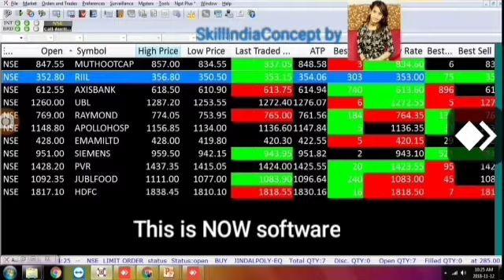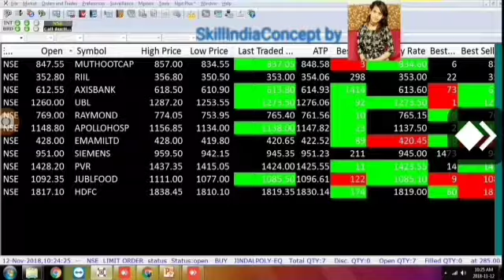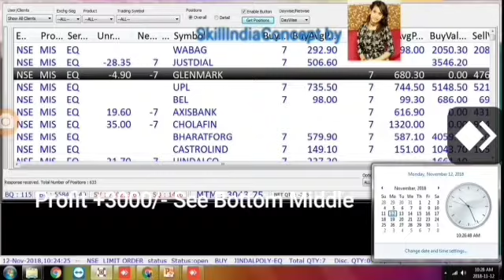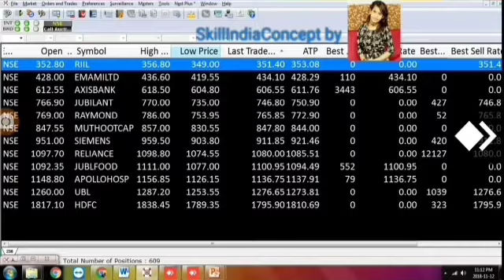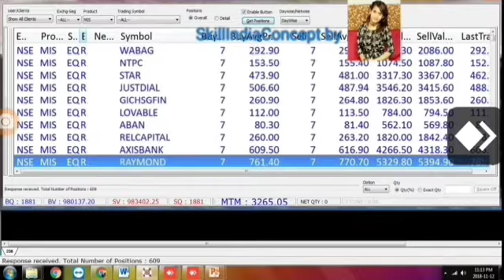LIVE - 12 Nov 2018 - Intraday Trading in 1 Minute - Video 47 - SkillIndiaConcept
1) Get your trading file by email before 9 am & DOWNLOAD file
2) Login your NOW software & UPLOAD file
3) That’s all.

WhatsApp_No 9999-365*24*7